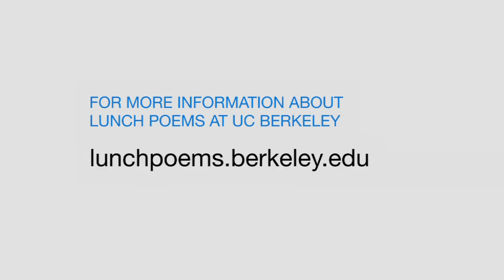Lunch Poems: Keith P. Feldman (Excerpt)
UC Berkeley assistant professor Keith P. Feldman reads from Mahmoud Darwish's "Memory for Forgetfulness". Recorded on 09/05/2013. Series: "Lunch Poems Reading Series" [Humanities] [Show ID: 27814]